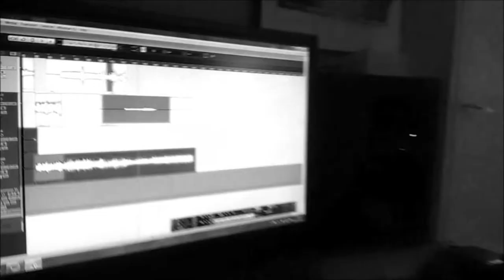ETD studio vlog pt.1: ExtraTerrestrial Destruction!!!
Guitar demoing for the upcoming EP!